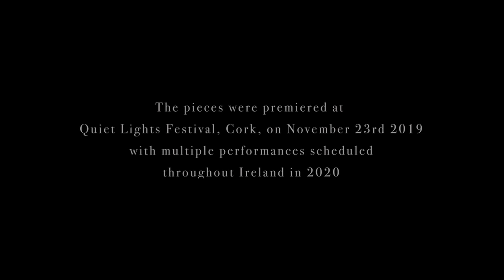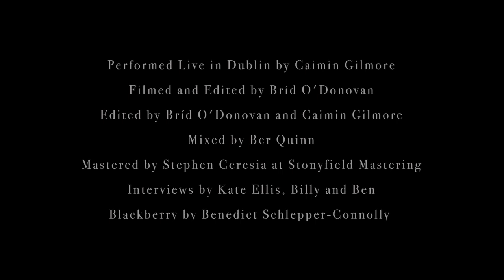Caimin Gilmore / Benedict Schlepper-Connolly :: Blackberry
Benedict Schlepper-Connolly :: "Blackberry" . Performed live by Double Bassist Caimin Gilmore. Interviews with the composer from Billy (5), his pal Ben (12) and Cellist Kate Ellis.

"String Ogham" Live EP out on June 25th 2020

Performed live and pre recorded in Dublin, as part of The Arts Council of Ireland - Covid 19 Crisis Response Award, to provide access for the public to new and original art during the period of COVID-19 isolation.